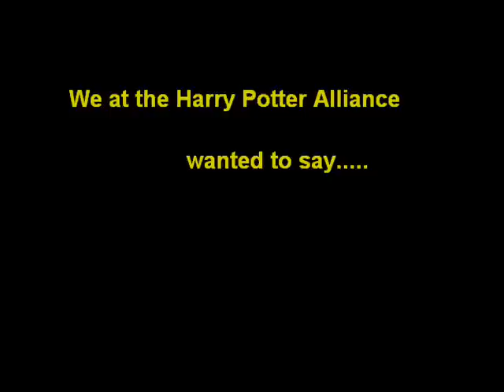Magical Acts of Gratitude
On the behalf of the staff of the Harry Potter Alliance, Hope says thank you. And offers up a new challenge called Magical Acts of Gratitude.